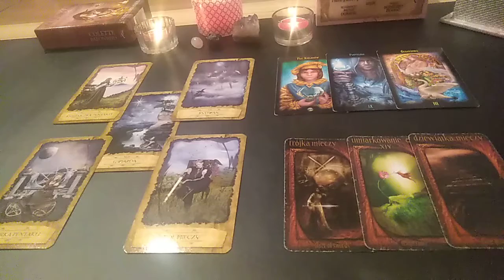SKORPION - KWIECIEŃ 2019 - CZYTANIE OGÓLNE (MIŁOŚĆ, FINANSE, ZDROWIE)